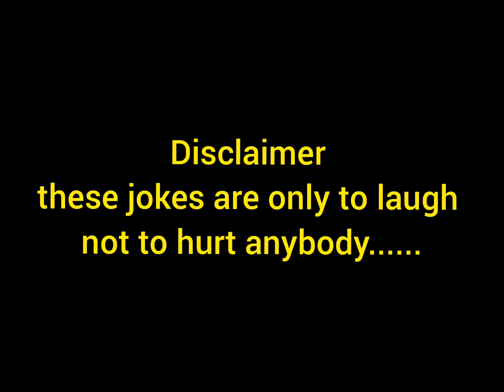Chennai Tamil jokes/ comedy/ entertainment funny jokes/entertainment video /funny video